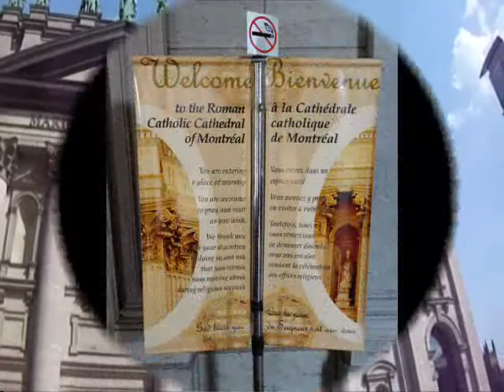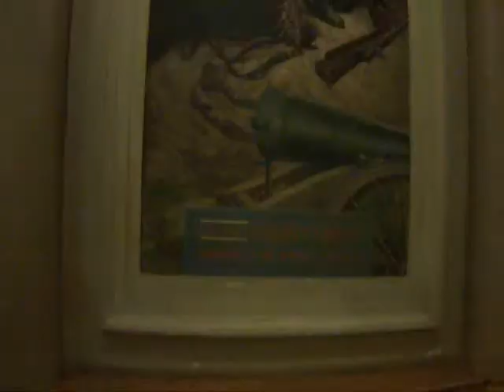Mary, Queen of the World Cathedral --Cathédrale Marie-Reine-du-Monde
Many visitors will notice several similarities between this Cathedral-Basilica and the one in Rome, Italy.  That is because the Cathedral-Basilica in Montreal is a scaled down replica of  St. Peter's Basilica  in Rome.